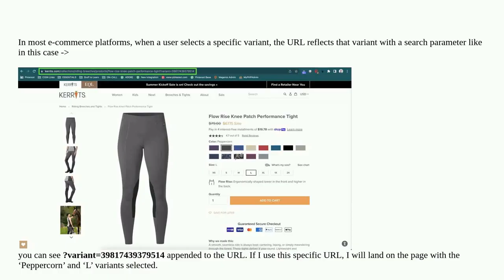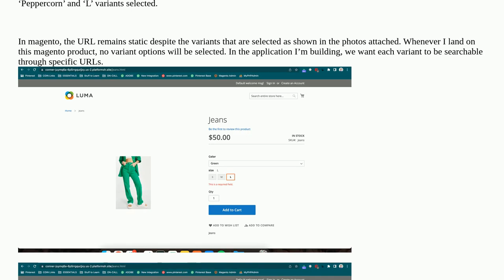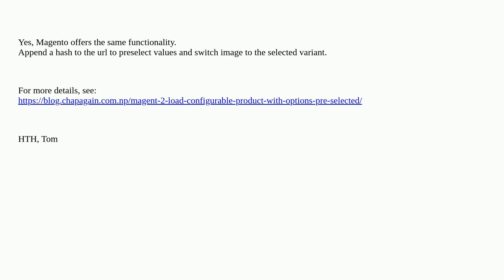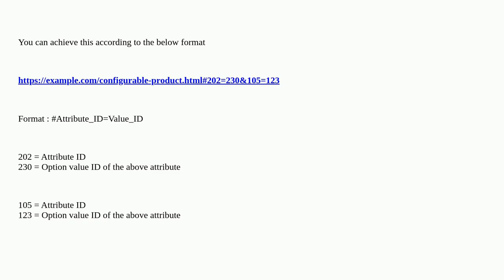Creating URL searchable product variants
A special thanks goes out to the community

  url-rewrite magento-2.2.5 product-urls